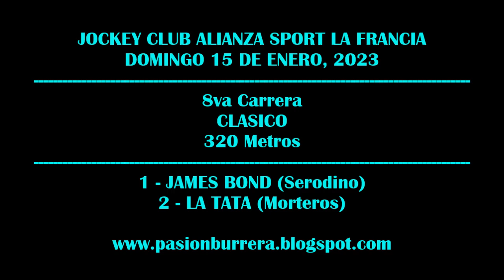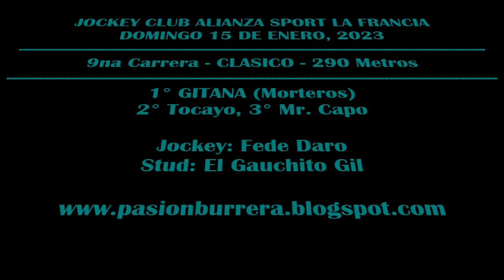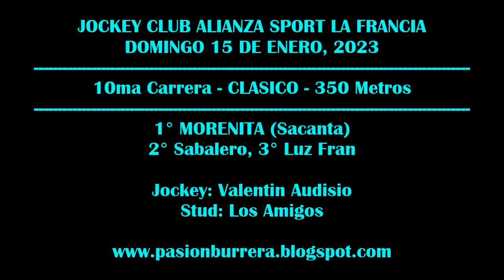DOÑA PIRU, LA TATA, GITANA, MORENITA: JOCKEY CLUB ALIANZA SPORT LA FRANCIA (15-01-2023)